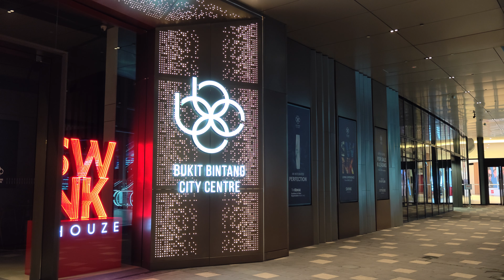Night view of Lalaport, Kuala Lumpur (8K video)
June 2024

8K video straight out from Vivo X100 Ultra